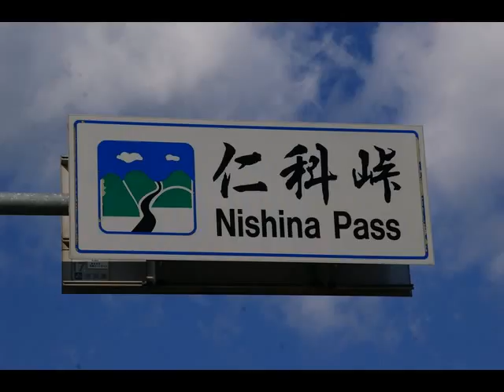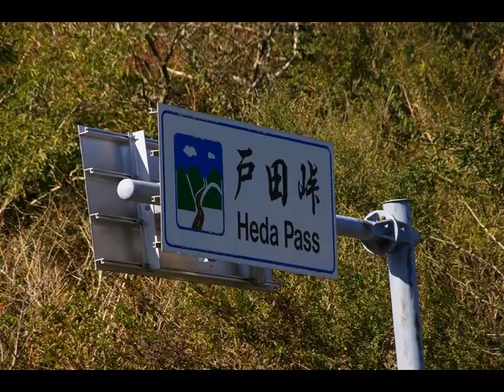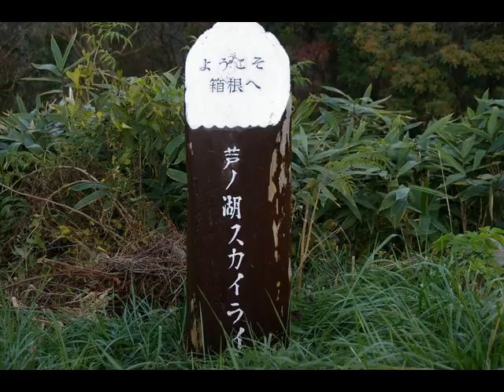20081101伊豆・沼津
伊豆・沼津